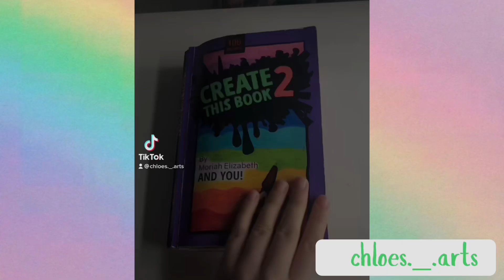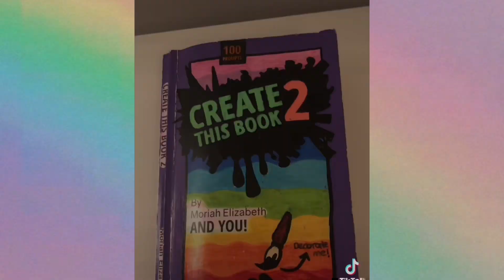CREATE THIS BOOK 2 DRAWING: Questions?? (Episode 5) Moriah Elizabeth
I’m this video I do another drawing from my Create at this Book 2 by Moriah Elizabeth, the prompt was fun to do and I hope you like it, Check out my channel for more drawings and art!

🎨ARE YOU AN ART LOVER?🎨